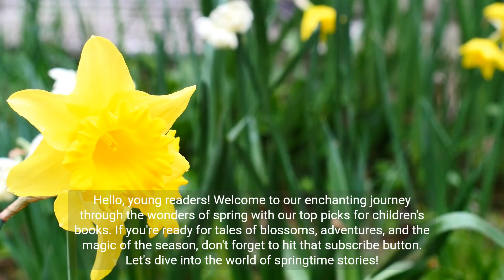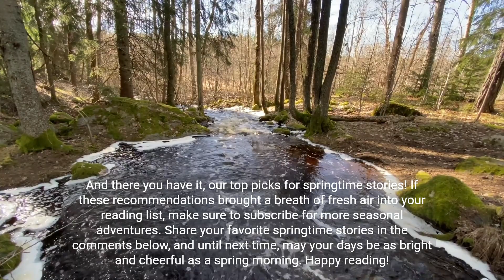Great books for Kids about Springtime Stories - Children's Book Recommendations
🌷 Immerse your little ones in the magic of spring with our top children's book recommendations! From blooming gardens to curious adventures, these stories capture the essence of the season. Don't miss the charming jokes for a sprinkle of laughter!

Book List:

"And Then It's Spring" by Julie Fogliano, Illustrated by Erin E. Stead
"Up in the Garden and Down in the Dirt" by Kate Messner, Illustrated by Christopher Silas Neal
"Finding Spring" by Carin Berger
"Everything Spring" by Jill Esbaum
"And Then Comes Summer" by Tom Brenner, Illustrated by Jaime Kim